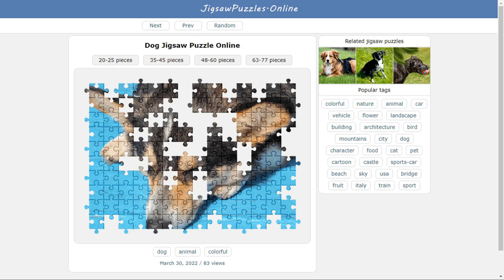Dog Jigsaw Puzzle Online